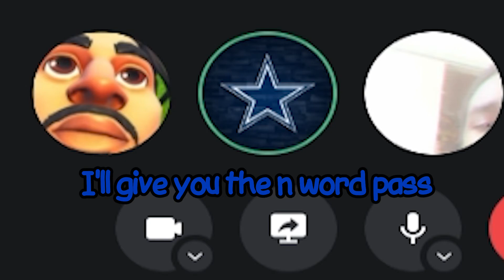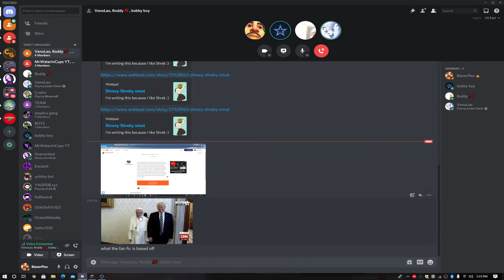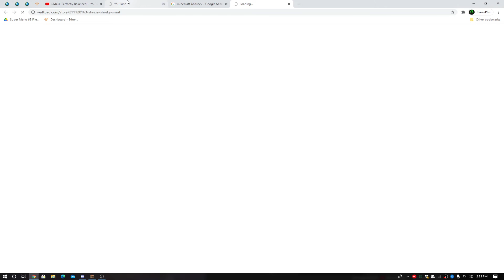BEDWARS WITH THE BOYS!!!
Best team ever!!!